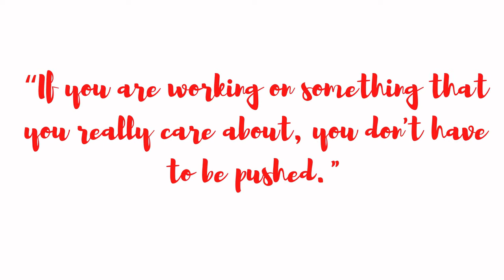Emergency Kam Se Bahar Aana Pada || Aayush Sharma Vlogs.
Please stay safe love you all.